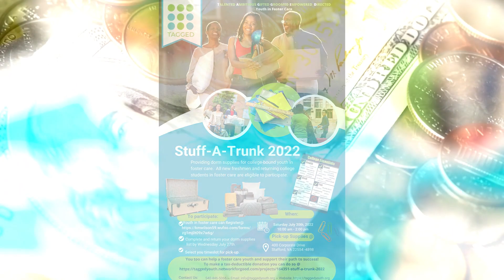The Power of Change